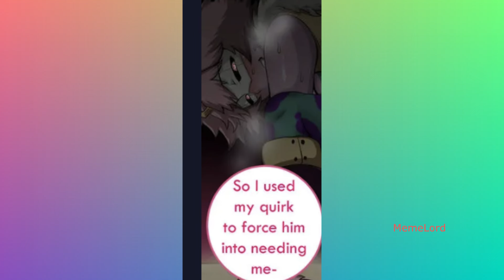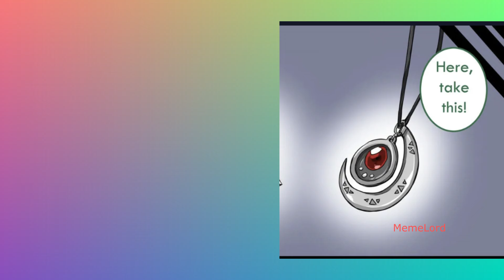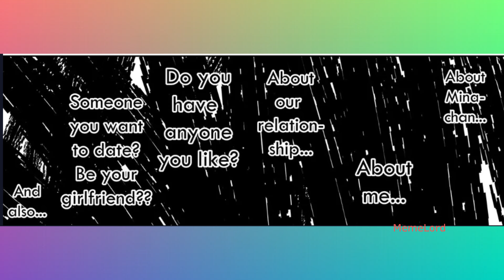Uraraka Catches Deku And Mina During A Secret Meeting..unexpected Ending.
Deku and Mina throw a secret party to celebrate their 21st birthdays, but the party is interrupted by Uraraka's arrival.

voice edit me :)